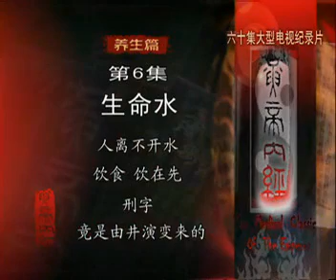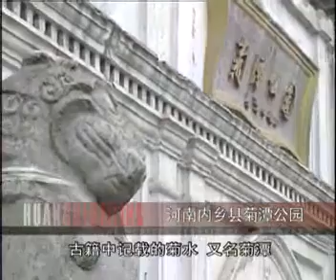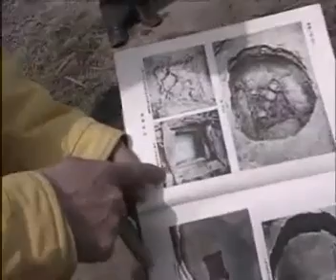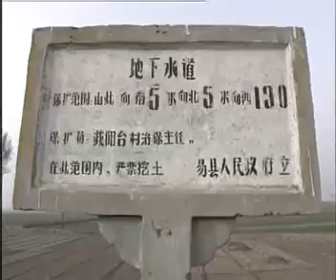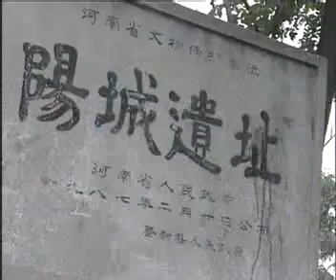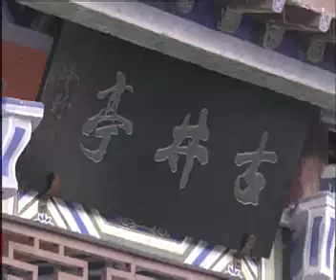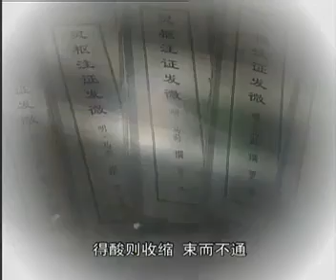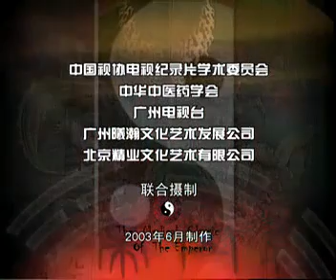黃帝內經第三部養生篇 第06集：生命水